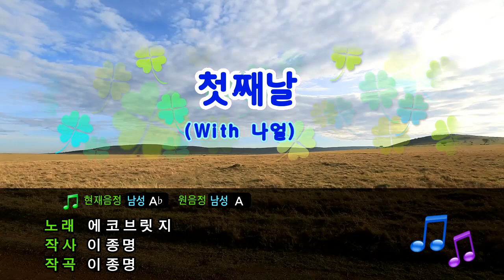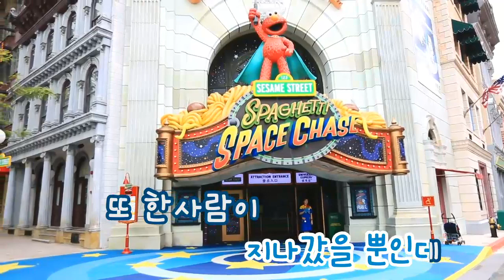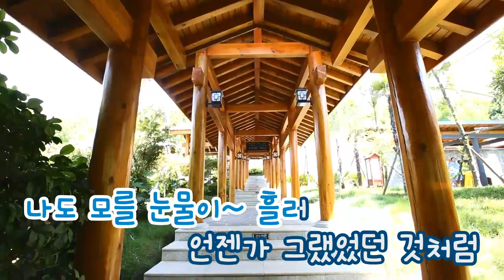[TJ노래방] 첫째날 - 에코브릿지(With 나얼) / TJ Karaoke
-- First day - Echo bridge(with Na-ul) -- TJ Karaoke Song NO. 33245
 -- 첫째날 - 에코브릿지(With 나얼) -- TJ노래방 곡번호 33245

▶ ZillerSong Mobile : Android/IOS
▶ K-POP STAR Global Package : Android/IOS
▶ TJ TV Karaoke (Korean ONLY) : KT OllehTV , LG U+TV, SK BTV